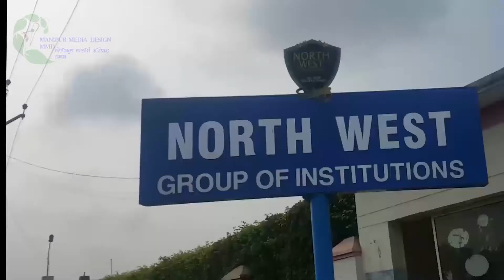North west group of institute satellite zooming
Hii friends, if you want to know how to make videos like this one then
type: Yes in the comment section below